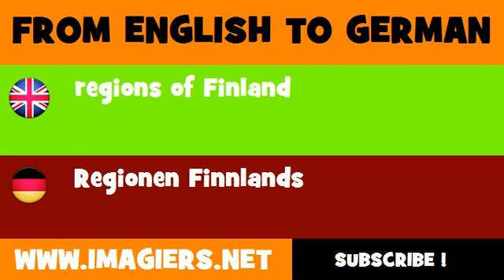DEUTSCH ENGLISCH = Regionen Finnlands